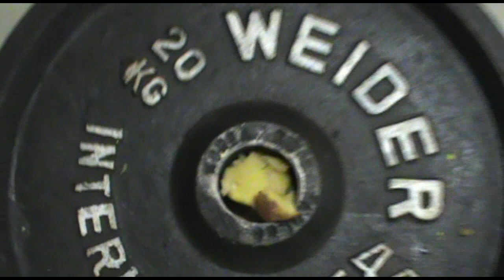Potatos have feelings Too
this is what happens when i cant skate wait i did dumb stuff like this b4 anyway nevermind
my new dubstep track it has spongebob and adventure time